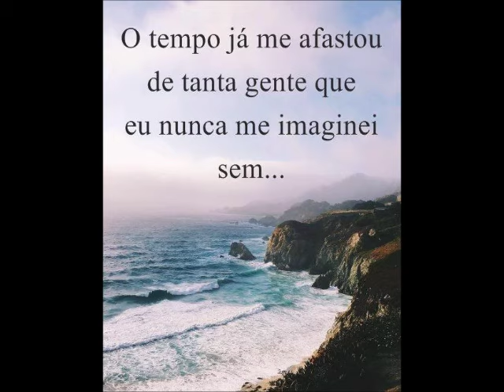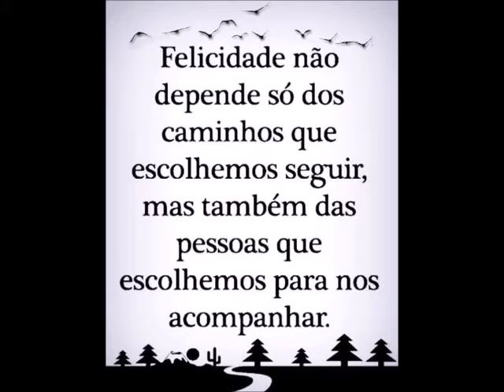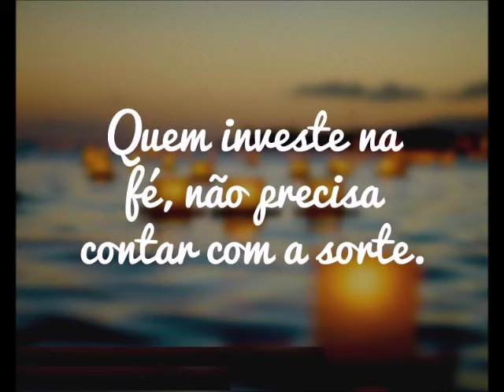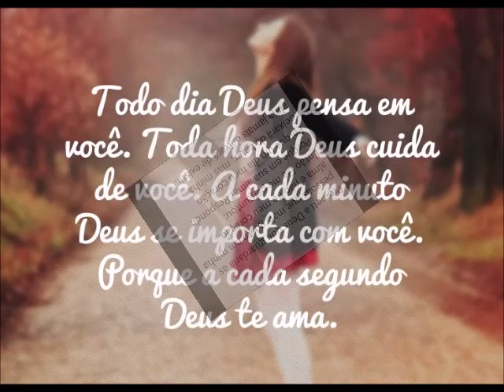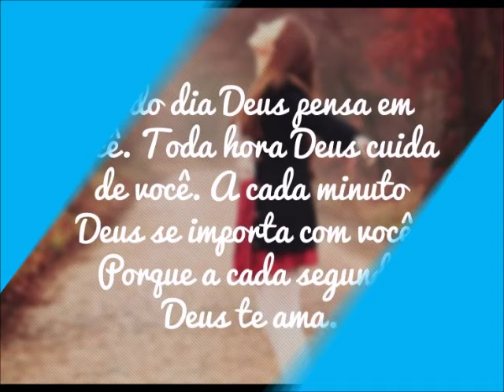FRASES E PENSAMENTOS SÁBIOS - VÍdeo 02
Imagine se eles forem feitos por você! Aproveite a Oportunidade, aprenda a fazer ovos de Páscoa!